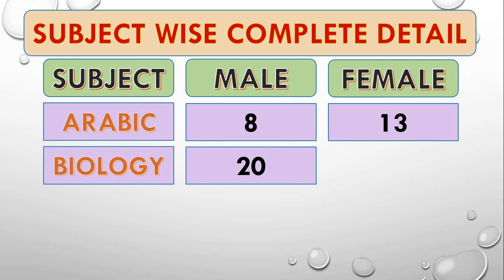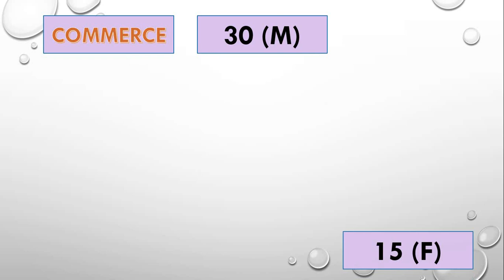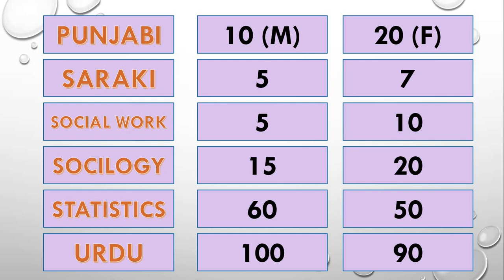PPSC Lecturer jobs 2020 with Subject wise complete detail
All kinds of knowledge, information, learning for daily problems solutions and for daily profitable use. learning for improvement of knowledge and information.
Kazmi free information posted this video about ppsc jobs specialy about ppsc lecturer jobs 2020. for ppsc test preparation 2020 you can see ppsc past papers specialy in persian lecturer on kazmi free information channel. this video is about ppsc latest jobs in year 2020. ppsc lecturer jobs 2020 apply online. information about ppsc lecturer jobs 2020 advertisement and ppsc past papers.